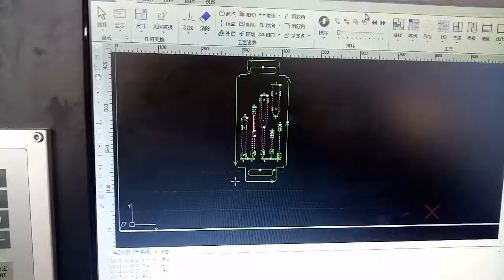300w cutting 1mm SS, 先打标 后切割